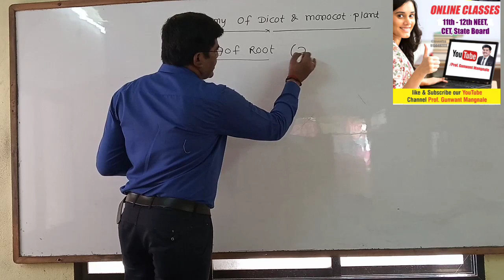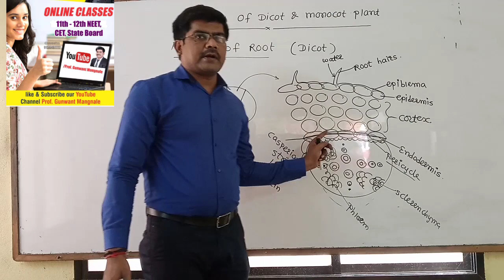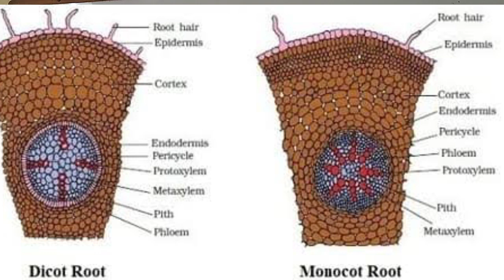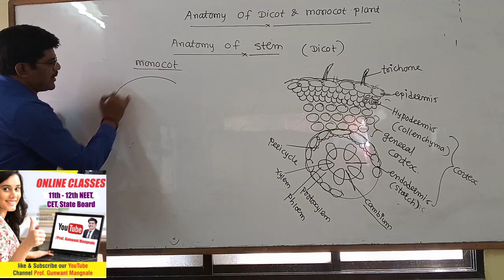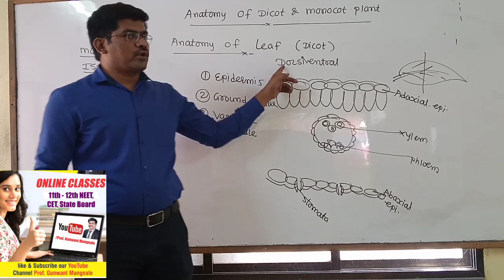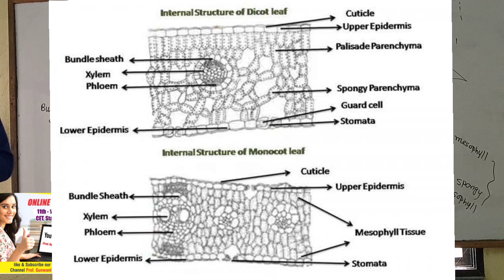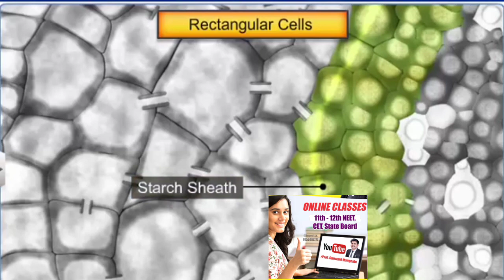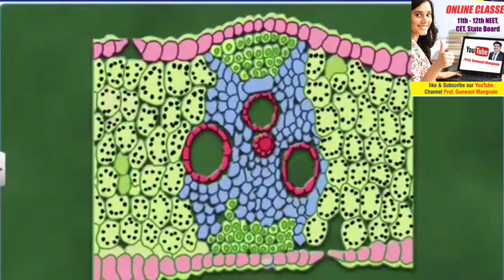11th chap-6 (lect-5)ANATOMY OF PLANT PART ROOT , STEM AND LEAF BY GUNWANT MANGNALE SIR.